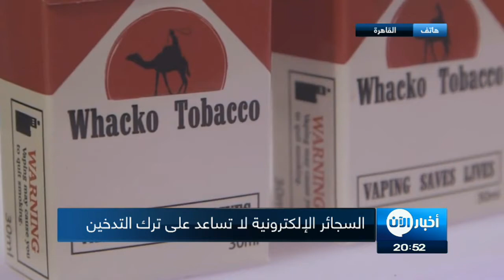يزداد التدخين مع استخدام السيجارة الإلكترونية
شاهد آيضا:
قيادي بعثي يفضح تاريخ آل الأسد!؟
أخبار_الآن | دبي - الإمارات (غرفة الأخبار)

توصّلت دراسة أوروبية إلى أن المدخّنين الذين يستخدمون السجائر_الإلكترونية‭‭ ‬‬تقلّ احتمالات إقلاعهم عن التدخين بواقع النصف مقارنة بالمدخّنين الذين لم يستخدموها.

كشفت الدراسة أنه حتى بالنسبة إلى المدخنين الذين جرّبوا السجائر الإلكترونية بين الحين والآخر فإن احتمالات إقلاعهم عن التدخين تراجعت بواقع 67%.

وارتبط الاستخدام اليومي للسجائر الإلكترونية بتراجع احتمالات الإقلاع عن تدخين السجائر العادية بنسبة 48%.

ونفى كبير الباحثين، ستانتون جلانتز، مدير مركز أبحاث مكافحة التبغ بجامعة كاليفورنيا في سان فرانسيسكو، أن تكون السجائر الإلكترونية أداة للإقلاع عن التدخين كما يُروَّج لها.

وأضاف في رسالة بالبريد الإلكتروني نقلتها وكالة رويترز، أنه "رغم عدم وجود شكّ في أن بعض المدخّنين أقلعوا عن التدخين باستخدام السجائر الإلكترونية فإنها لم تُحدث فرقاً مع آخرين".

وذكر الباحثون في دورية الطب الوقائي الأمريكية أن المدخّنين في الدراسة استهلكوا المزيد من السجائر عند استخدامهم الإلكترونية منها، مقارنة مع تجنّبها تماماً.

وكان الناس يدخنون في المتوسط 14 سيجارة يومياً قبل أن يستخدموا السجائر الإلكترونية،

حيث وصل المتوسط اليومي إلى 16 سيجارة مع استخدامها.